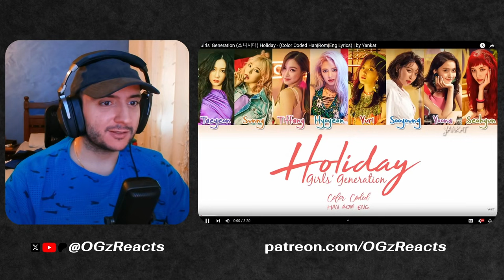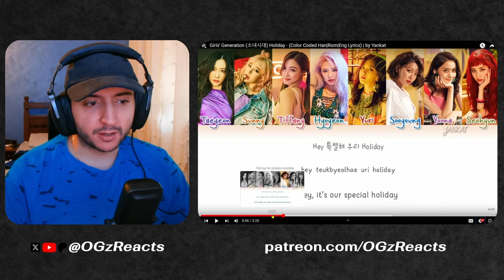Girls' Generation 소녀시대 - Holiday MV + Eng Lyrics + Stage Mix + Taeyeon Concert | REACTION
Timestamps:
0:00 intro
0:20 Holiday MV
3:44 Holiday English Lyrics
7:28 Holiday Stage Mix
11:55 Taeyeon Solo Concert